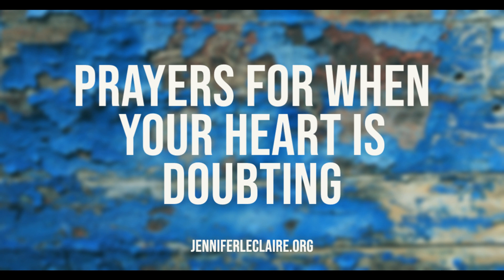Prayers for When Your Heart is Doubting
💻 Join the Mornings with the Holy Spirit prayer broadcasts live.

📽 Enroll in Our E-Courses Below:

🛡️ Prophetic E-courses